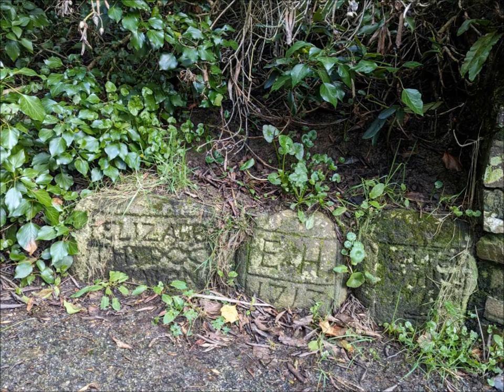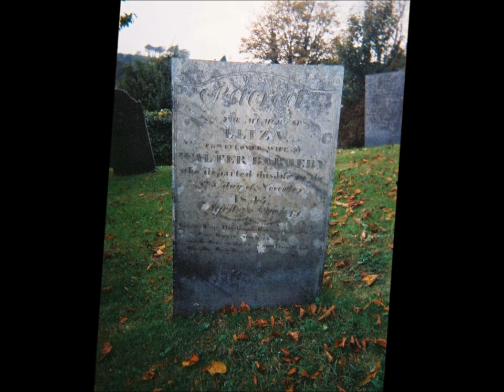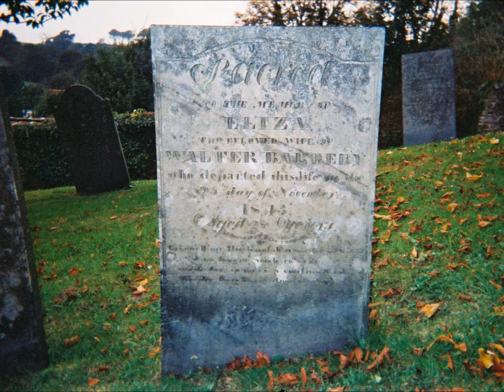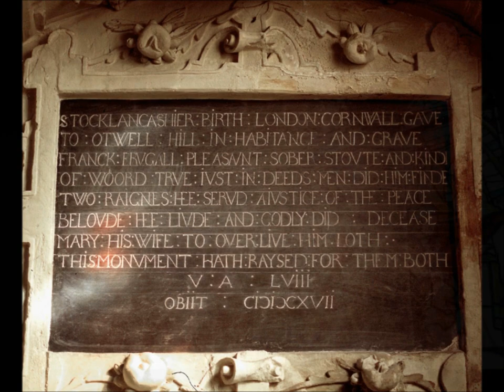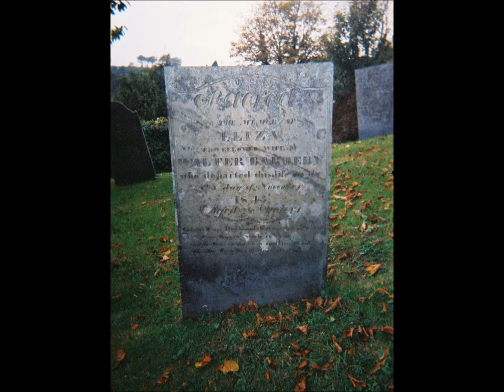Zara's Cornish Ancestry,' A Quick Visit to St Peter's Mevagissey' by Sheila, October 2007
Mevagissey & Reflections on the  Cornwall visit. A visit to the towns and villages, the churches and graveyards well worth it providing  much information that years later is still being examined and used.Back in 2007 I did not belong to YouTube but  joined a few years later where I share my videos and audios and the great thing about YT is the Web-links which I now share to my Ancestry  tree. Weblinks of many  ancestral visits for me and my family, my children of places allover the UK that I have visited over the past 20 + years...These web-links allow  people  who live abroad access to where our shared ancestors once lived--many descendants of  shared ancestors emigrated  to USA, Canada, Australia, NZ, South Africa and many other places around the globe.Now  shared descendants have the chance to view a living descendant wandering around the uk, to villages, towns, cities, castles, cathedrals and churches and many other places like schools etc...treading in the footsteps of the ancestors---going on walks and exploring their countryside etc...